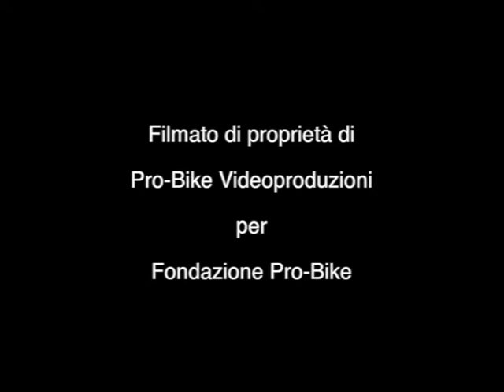Rally di Carmagnola 1992 Coppa Italia (sintesi)